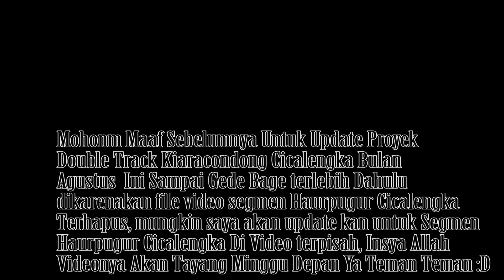Backride Update Kiaracondong Cicalengka 8 Agustus 2024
Backride Update Proyek Double Track dari Kiaracondong sampai Cicalengka Segmen Kiaracondong Gede Bage. Untuk Sementara Video Update sampai Gede Bage Terlebih dahulu nanti minggu depan insya allah akan saya updatekan untuk segmen Haurpugur Cicalengka